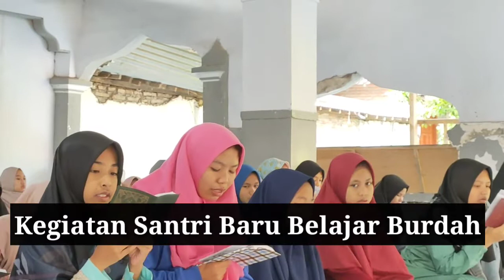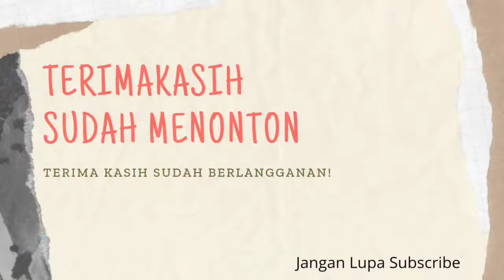Kegiatan Rutin Pagi Hari Bagi Santri Baru. Semoga Menjadi Anak yang Sholeha amin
Belajar dimasa muda bagaikan mengukir di atas batu, sedangkan belajar dimasa tua bagaikan menulis di atas air. Belajarlah yang tekun dan rajin wahai generasi Islam agar Islam terjaga kelestariannya